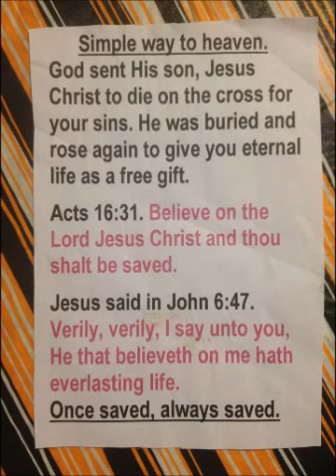Purpose statements.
1. The bad News. We are sinners. (Romans 3:23.)

2. The Good News. Jesus Christ who is God’s Son died on the cross for all of your sins. Romans 6:23.)

3. How am I saved?

4. Once saved, always saved.

                         Yes_ No_.